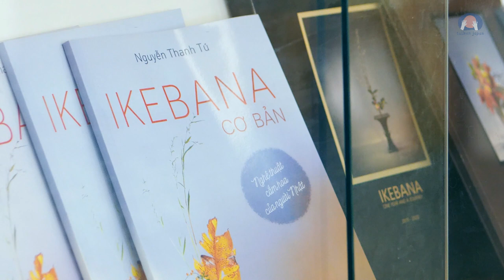[TAIKAN JAPAN #1] Hướng dẫn cắm hoa IKEBANA kiểu Nhật cùng cô Nguyễn Thanh Tú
TAIKAN JAPAN là một chuỗi Video hướng dẫn và Workshop thực hành nhằm giới thiệu, giải thích một cách thật dễ hiểu về rất nhiều nét văn hóa của Nhật Bản, từ nghệ năng truyền thống cho đến văn hóa đại chúng, với khách mời là các chuyên gia, câu lạc bộ của Việt Nam.
Chủ điểm văn hóa đầu tiên của taikanjapan là Nghệ thuật cắm hoa IKEBANA, với khách mời là cô Nguyễn Thanh Tú (giáo viên hướng dẫn Ikebana, trường Ikenobo tại Việt Nam).

“Ikebana đã cho tôi những khoảng thời gian quý báu để có thể đi vào sâu bên trong mình, tìm thấy bình yên trong tâm hồn, hoàn thiện con người tôi từng ngày.
Không những thế, Ikebana còn làm giàu tâm hồn, khai mở cho chúng ta những vẻ đẹp của cuộc sống thường nhật. Chính những trải nghiệm tuyệt vời đó đã thôi thúc tôi truyền tải Ikebana đến với nhiều người hơn nữa."
~ Cô Nguyễn Thanh Tú
Hãy cùng lắng nghe cô Tú chia sẻ sơ lược về bộ môn Ikebana, về hành trình gắn bó với Ikebana của mình; cũng như giới thiệu một số dụng cụ, kỹ thuật cơ bản của Ikebana.

Hãy theo dõi chúng tôi trên Website, Facebook, Youtube và đón chờ các số tiếp theo nhé!

VỀ KHÁCH MỜI
Cô Nguyễn Thanh Tú gắn bó với Ikebana từ năm 2010, khi mới đến Nhật Bản sinh sống một thời gian. Năm 2017, cô trở về Việt Nam và với sự cho phép của trường Ikebana nơi cô từng theo học (trường Ikenobo), cô đã mở lớp dạy Ikebana và tổ chức nhiều hoạt động khác nhằm góp phần quảng bá cho bộ môn Ikebana ở Việt Nam như mở Workshop, tổ chức triển lãm, xuất bản sách, mở không gian Ikebana House.

Về mối lương duyên với Trung tâm Giao lưu Văn hóa Nhật Bản tại Việt Nam, cô từng giảng dạy một workshop Ikebana năm 2017 và làm giám khảo cho "Cuộc thi Cắm hoa Nhật Bản Ikebana qua ảnh" vào năm 2020. Năm nay, cô sẽ tham gia giảng dạy workshop và video hướng dẫn về Ikebana trong khuôn khổ chuỗi chương trình TAIKAN JAPAN - Cùng trải nghiệm văn hóa Nhật Bản.

CREDIT
Khách mời: Nguyễn Thanh Tú
Sản xuất: Trung tâm Giao lưu Văn hóa Nhật Bản tại Việt Nam
Đạo diễn: Trung Imai
Quay phim: Bùi Mạnh Cường
Thu thanh: Ly Nguyễn
Kỹ thuật đèn: Phạm Quang Hải
Dựng phim: Bùi Kiên Cường